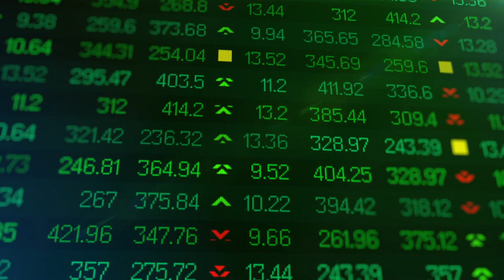About the GEPF